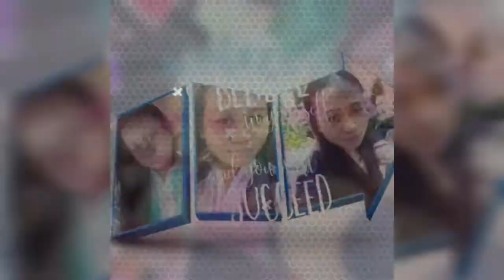How to cook Chicken Caldereta||Lutong Bahay